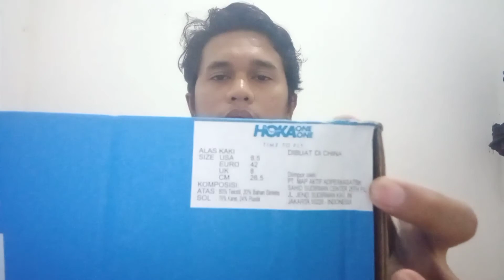Sepatu Hoka Speedgoat 5 Made In Vietnam dan China mana yang Asli ? | Tips Beli Sepatu Online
kalau ada pertanyaan, diskusi atau saran bisa komen di bawah ya

Beli Sepatu Speedgoat 5 disini:
Tokopedia:

REKOMENDASI APPAREL OLAHRAGA

Link pembelian & Rekomendasi peralatan running saya :

1. Sepatu Hoka Trail Speedgoat 5

2. Sepatu Lari Ardiles infinity Flash

5. Sepatu Athletica Flash Ghost